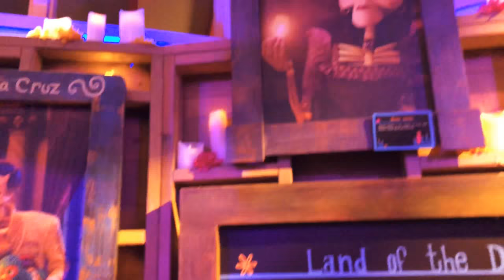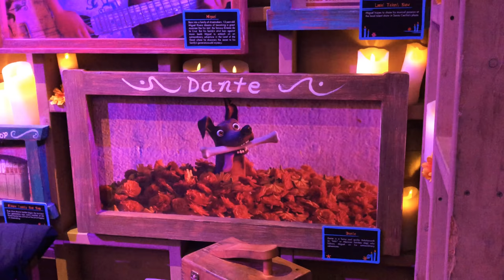First Vlog?! | Disneyland & California Adventure